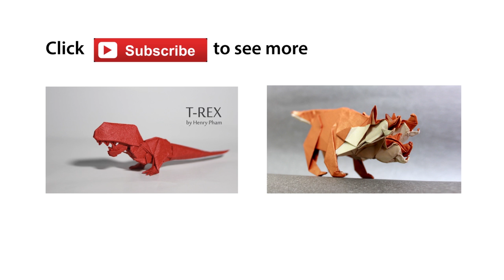Origami Straw Hat - Mugiwara tutorial - DIY (with diagram) (Henry Phạm)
Model : origami Straw Hat - Mugiwara
Designed by : Henry Phạm
Paper size : 14 x 14 (cm) If at any point in my tutorials you feel I'm going too fast, try using YouTube's slow motion feature. To do this, press the little gear icon at the bottom right of the video screen, click on 'normal' and then click on the speed .50 or .25 .